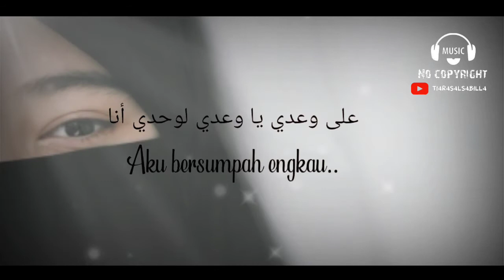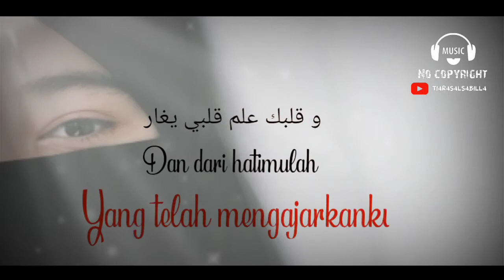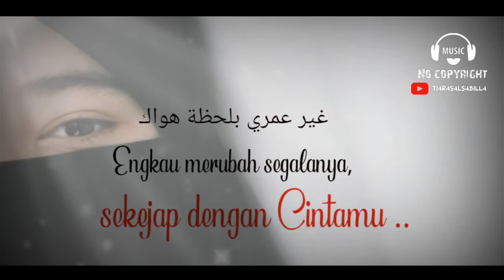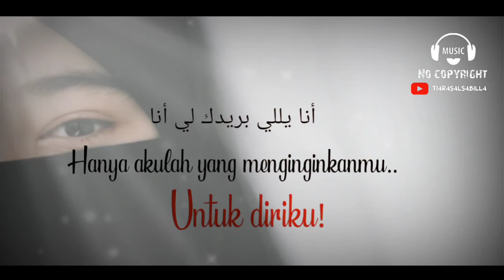Nancy Ajram || Ana Yalli Bahebak, || Music islamic, lirik lagu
Buat yang sudah menonton video ini
Terimakasih sudah mampir di channel @tiarasalsabilla

Bantu suport nya ya 🔖